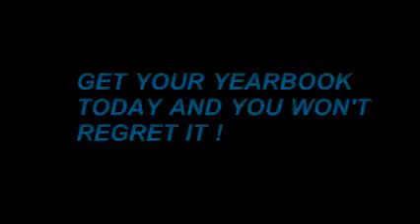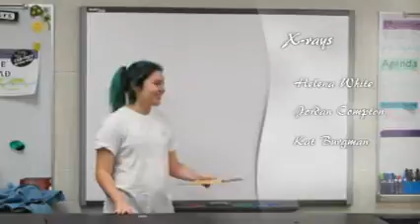Oct 16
Description